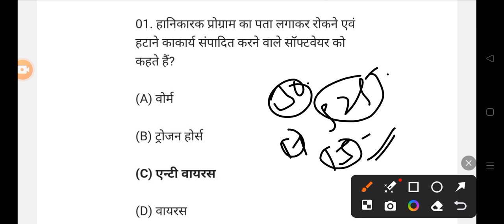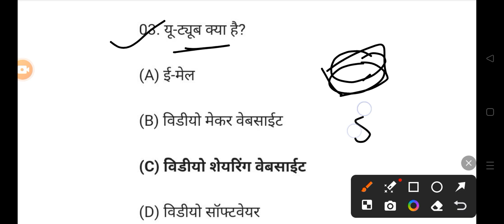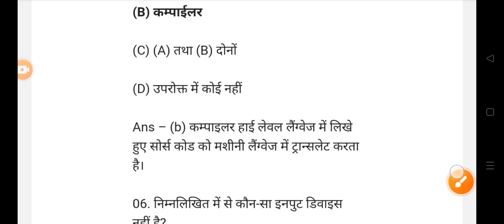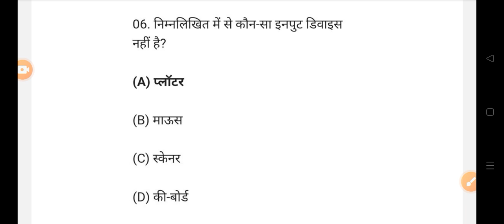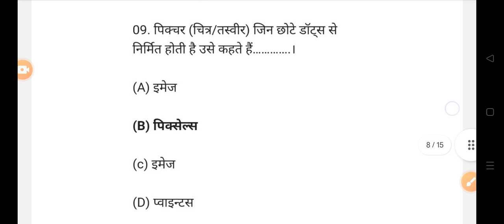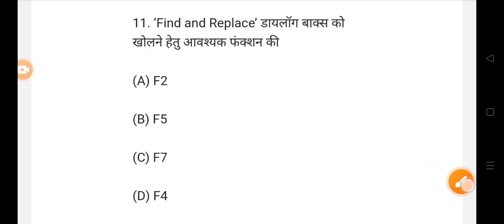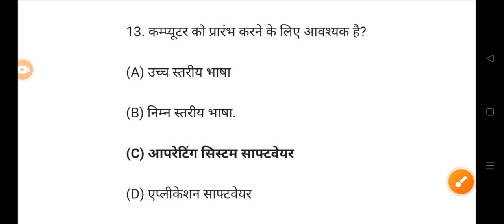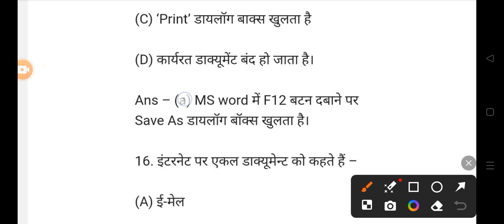छात्रावास अधीक्षक MCQ 2024 All Govt Exam Bank VYAPAM POLICE BANK HOSTEL WARDEN 👇👇shots